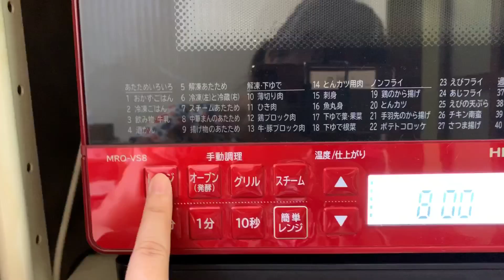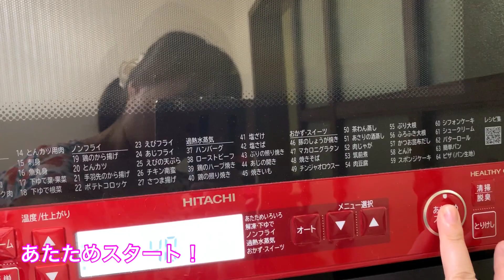【保存食】ガーリックオイルを作ろう！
ゆみっちょです。

前回の動画でニンニクを買い込んだんですが、いかんせん2人暮らしで消費しきれるかが問題となっております。

生で保存しとくといずれ腐っちゃうし・・・

そうだ、保存食にしちゃえばいいんだ！
という事で、作ってみましたガーリックオイル。

実は今まで1度たりとも作ったことがないんですが、これもいいキッカケかなと思います。

果たしてうまく作れるんでしょうか！？

コラボさせてもらった事がある方

☆sound&effect☆